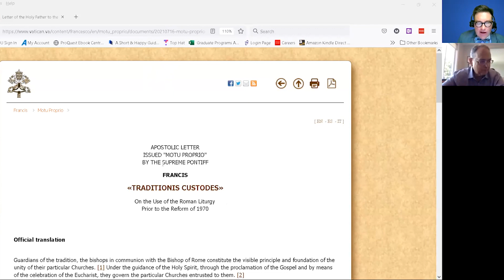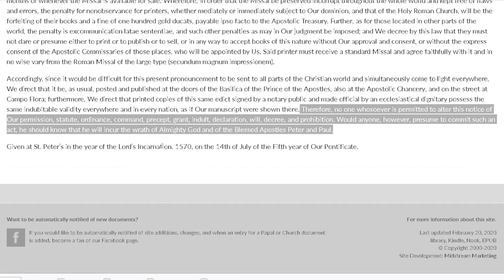Francis Suppresses the Latin Mass | A Conversation with Brian McCall and Chris Ferrara